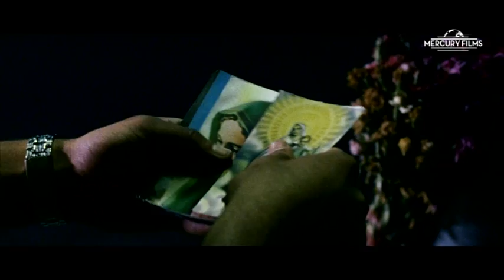7 VÍRGENES de Alberto Rodríguez.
Película  del género cine quinqui. Es el tercer largo de Alberto Rodríguez. Un magnífico retrato de un barrio marginal y dos jóvenes (@j.j.ballesta Juan José Ballesta y Jesús Carroza), en busca de su lugar en el mundo.
Carroza obtuvo el Goya al mejor actor revelación. Ballesta Concha de Plata al mejor actor en el Festival de San Sebastián.